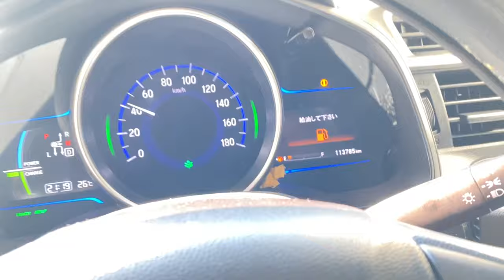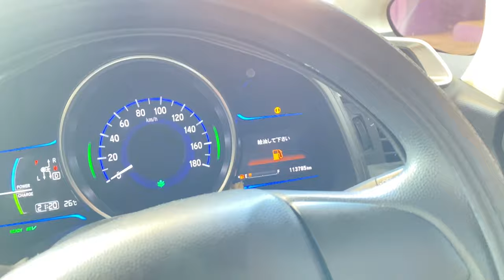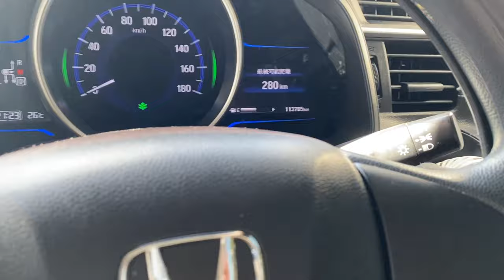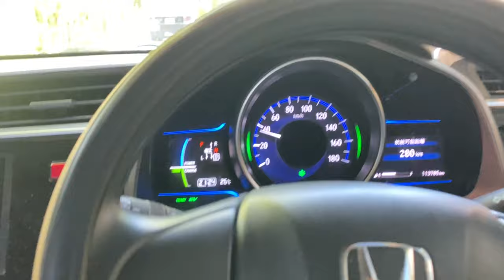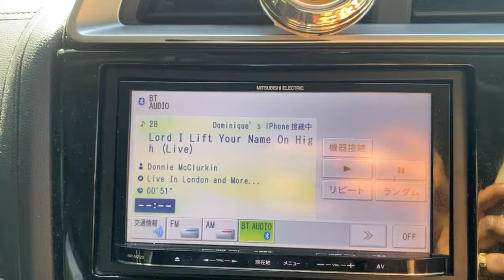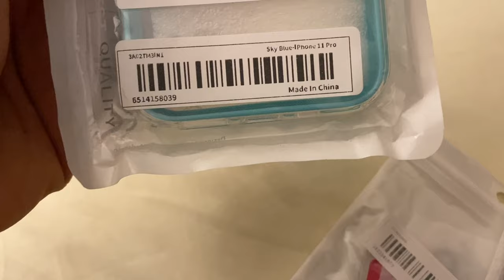MAINTENANCE VLOG | Pedicure, Nails, Hair | Linstead | A Day in my life | Jamaica Vlog